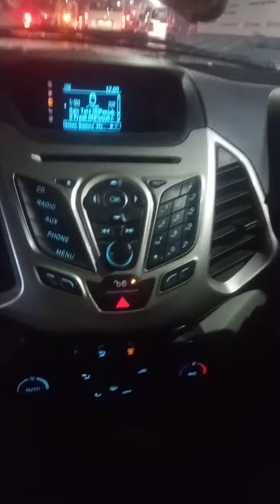kashmir dvr mohd imran